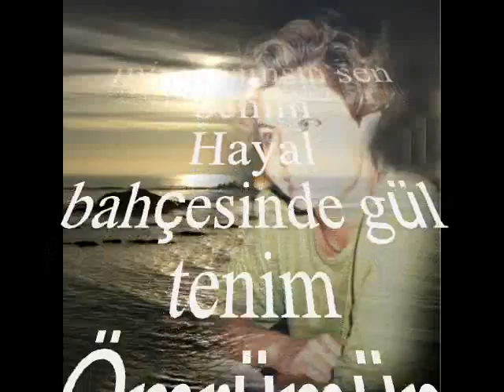Serap KUZEY-Sarı Mimozamsın Sen Benim (HİCAZKÂR)R.G.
SOLİST:
*SERAP KUZEY*
VİDEOYU YAPAN
*RECEP GAYRETLİ*
GÜFTE: ALÂEDDİN YAVAŞÇA
BESTE: ALÂEDDİN YAVAŞÇA
USUL: SEMÂÎ
MAKAM: HİCAZKÂR
Sarı mimozamsın sen benim
Hayal bahçesinde gül tenim
Ömrümün boyunca bendenim
Benimsim sevdiğim sen benim
Neşeler saçarsın her yerde
Devâsın bilirim her derde
Bir benzerin yoktur şu yerde
Benimsin sevdiğim sen benim.